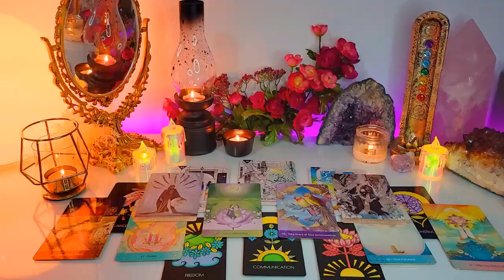LEO MY GOODNESS😱SOMETHING BIG WILL HAPPEN TOMORROW YOU MUST BE CAREFUL....! LEO MAY 2024 TAROT